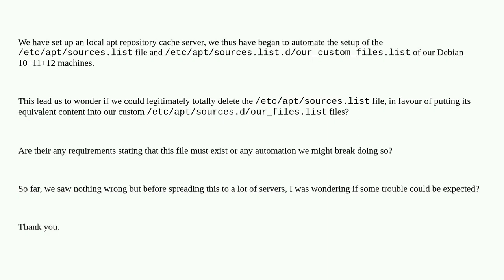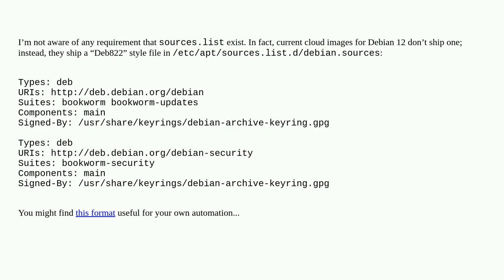Unix: Debian : any downsides of totally replacing /etc/apt/sources.list by /etc/apt/sources.list....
Debian : any downsides of totally replacing /etc/apt/sources.list by /etc/apt/sources.list.d/some_equivalent_files.list?

A special thanks goes out to the community

  debian repository apt